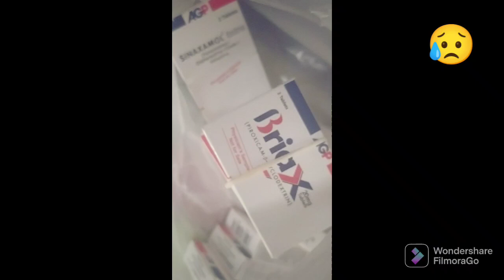Today i visited to hospital for my food check up | VU student need ls your prayers 🙏